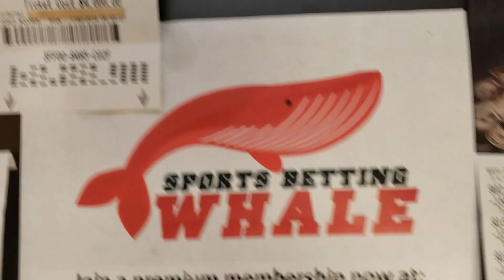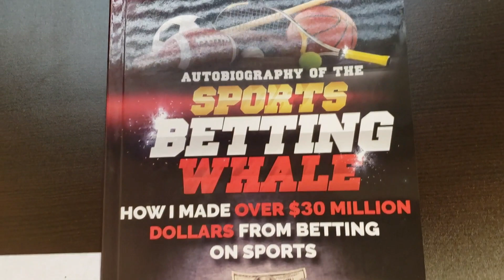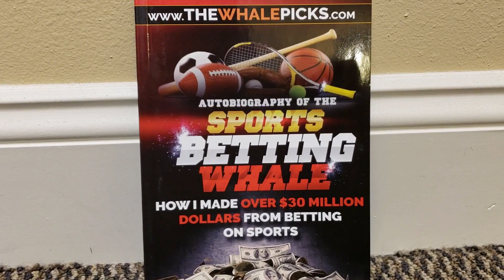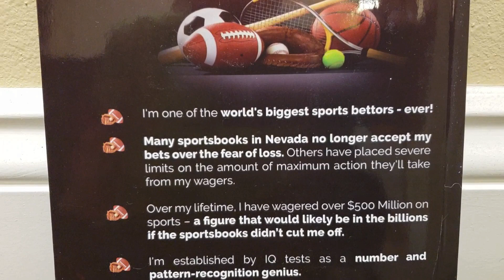The Sports Betting Whale Wagers $21,000 Today. Uncensored Version Of All Bet Tickets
The "Sports Betting Whale" who won tens of millions of dollars betting on sports shares his betting tickets today. This video shows $13,000 worth of betting tickets. There is an additional $8,000 betting ticket that is only shared to paid members.